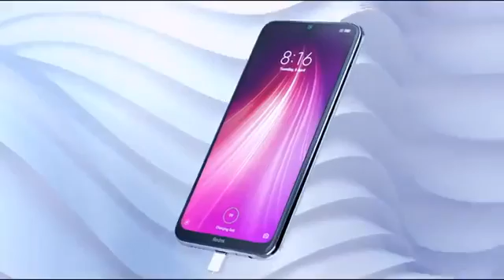Smartphone Xiaomi Redmi Note 8, 4GB, 64GB, 48MP camera, Snapdragon 665 mobile phone from Aliexpress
Direct link to this product - seasonal and holiday discounts, full product description, order and truthful reviews from customers.

Global Version Xiaomi Redmi Note 8, 4GB, 64GB, smartphone 48MP camera, Snapdragon 665, mobile phone, 4000mAh, fast charge